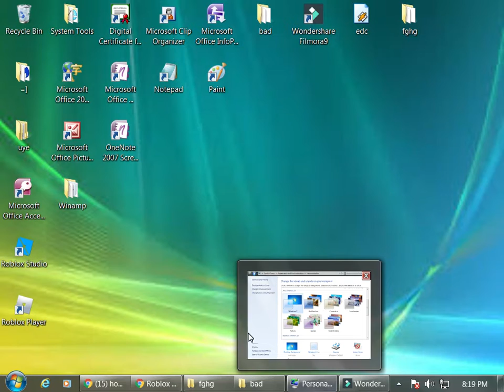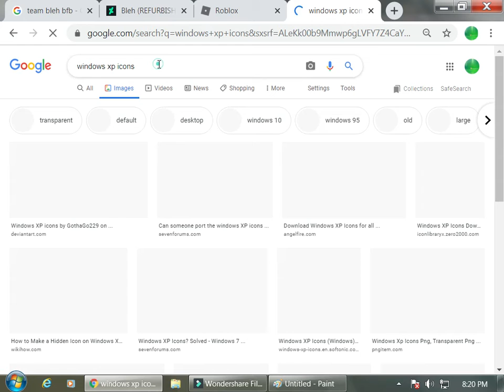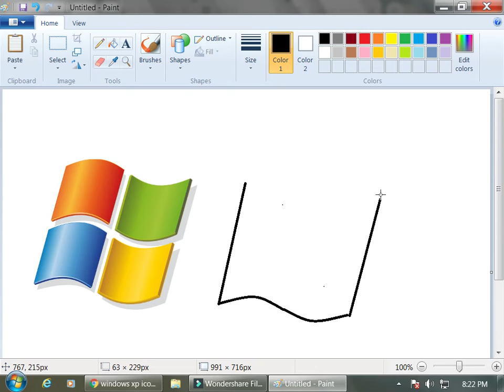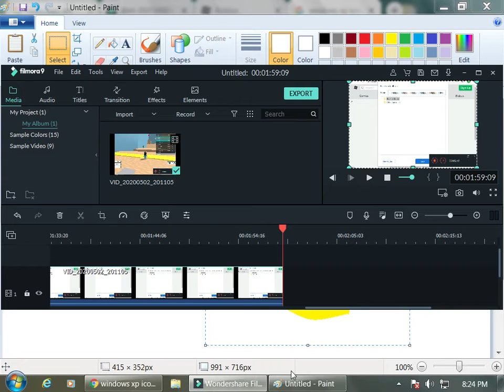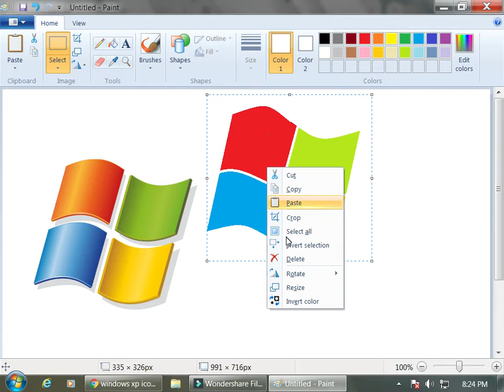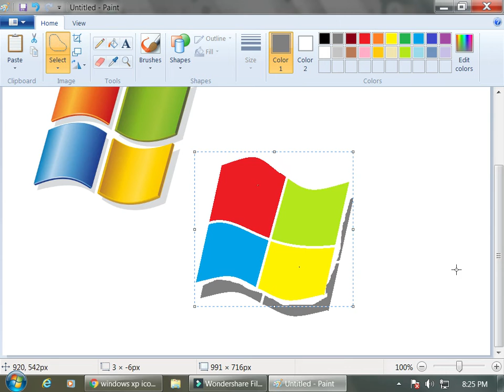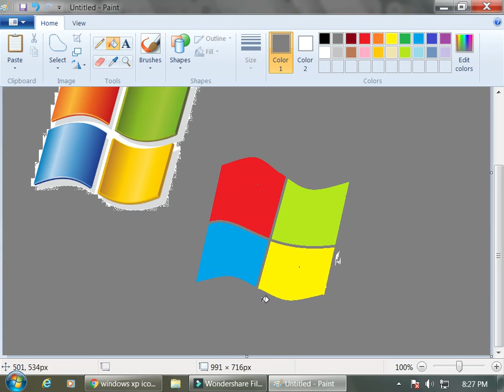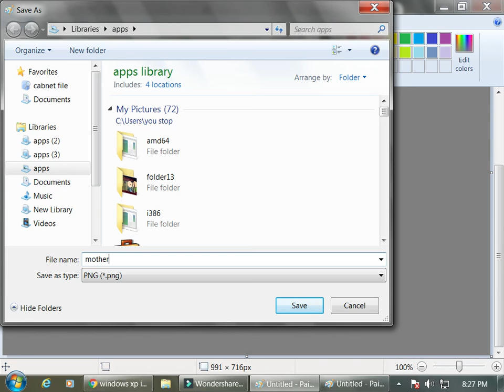I dont rember this clip.